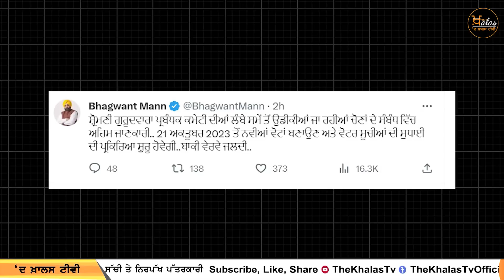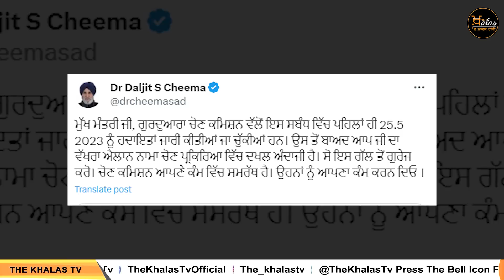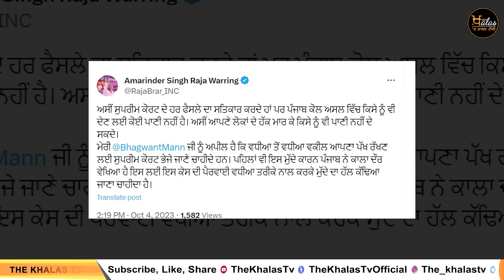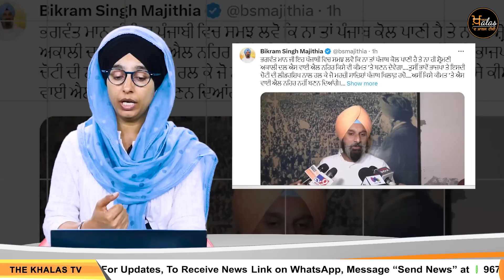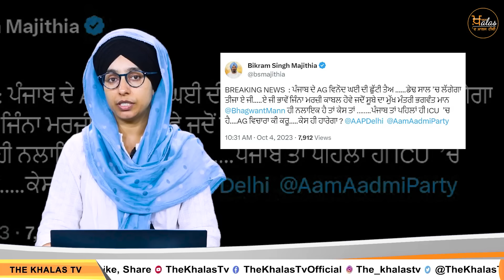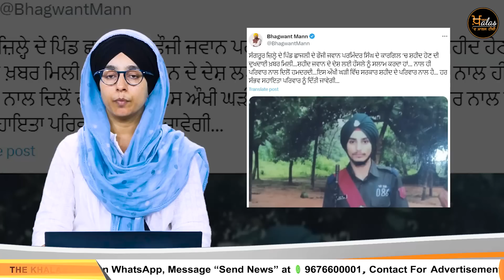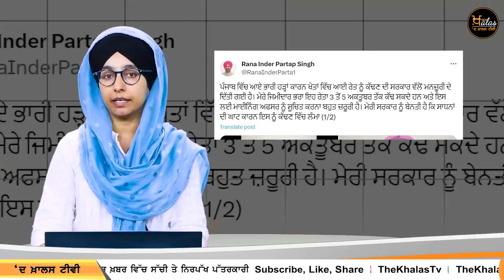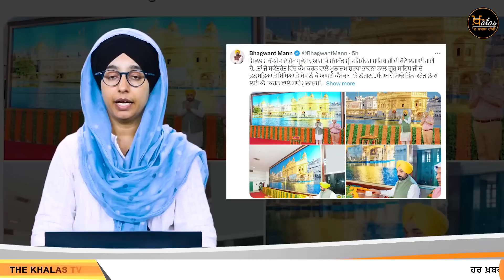Punjabi News Today । 04 October 2023 | ਅੱਜ ਦੀਆਂ ਵੱਡੀਆਂ ਖ਼ਬਰਾਂ | THE KHALAS TV